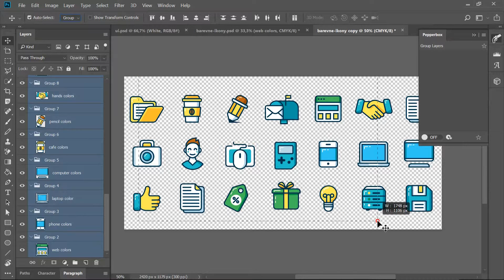Artboard or group for each layer / Pepperbox - Photoshop plugin